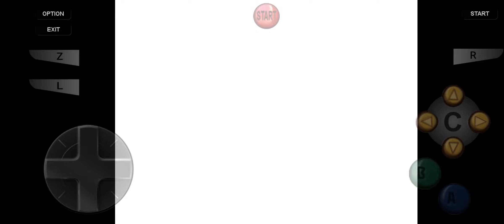May the Best Man Win 2024 - VWA World Championship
Casey Huffman challenges Vince Johnson for the VWA World Championship in the main event of May the Best Man Win 2024!